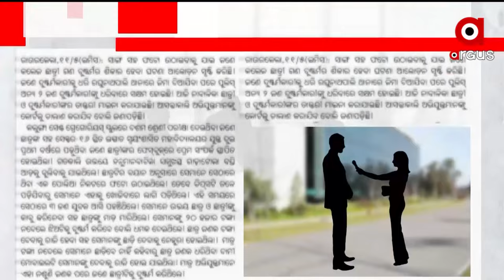Satej Sakala Guest Odia Music Director Shakti Prasad Mishra